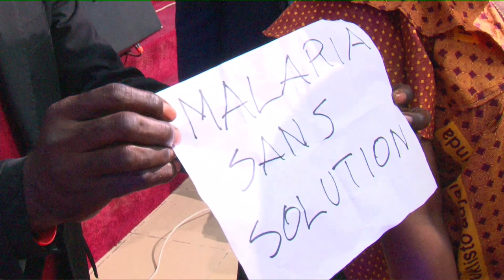LA PAROLE EST UNE SEMENCE 26 JUIN 2019